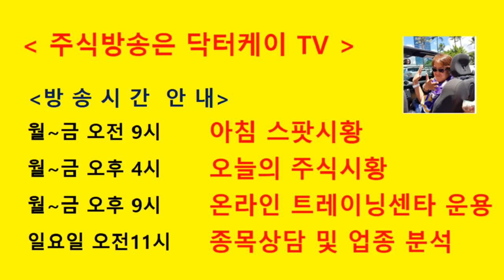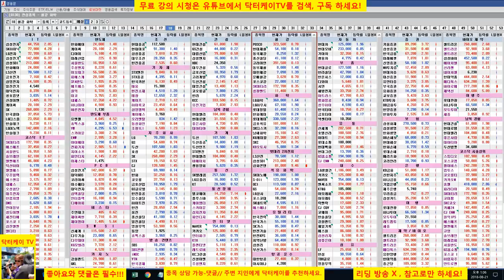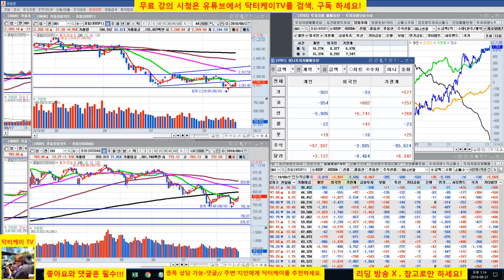= 닥터케이 TV =장중 스팟시황/180821/기관 외국인 매수세로 코스피 코스닥 강한 반등 시도중/삼성전자 매수 시그널 적중/셀트리온 삼형제 양호